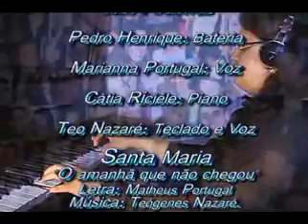Tributo às vítimas da Boate Kiss - música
O amanhã que não chegou. Tributo às vítimas da Boate Kiss em Santa Maria - RS. Canção escrita pelo jovem universitário Matheus Portugal de Manhuaçu - MG.